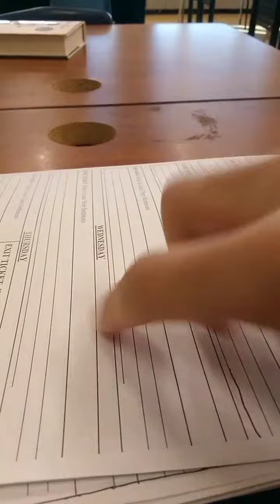finger dance 6